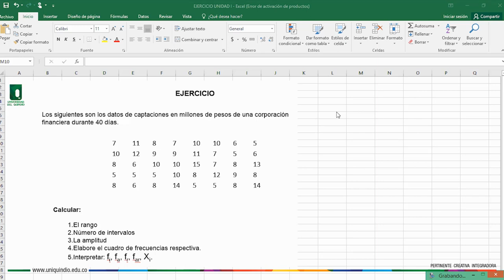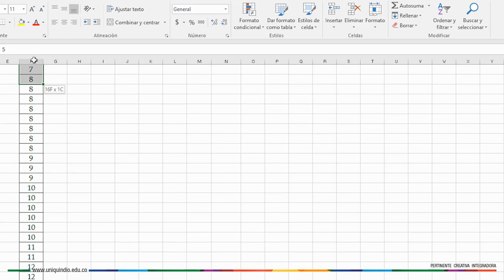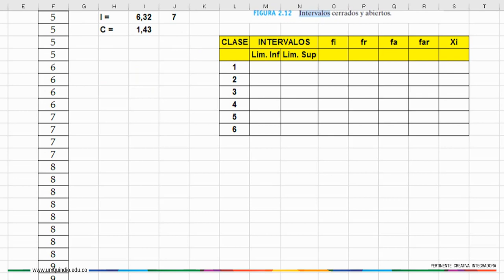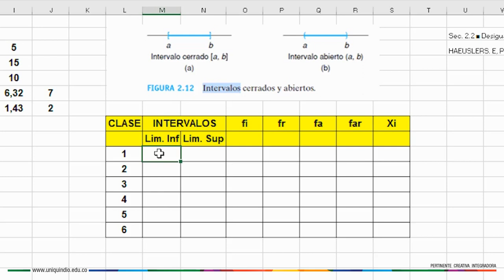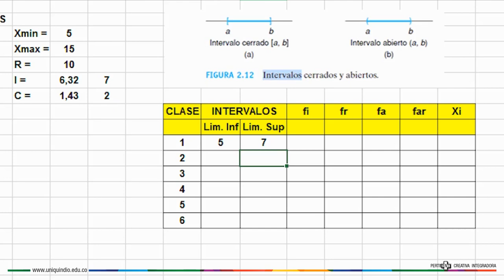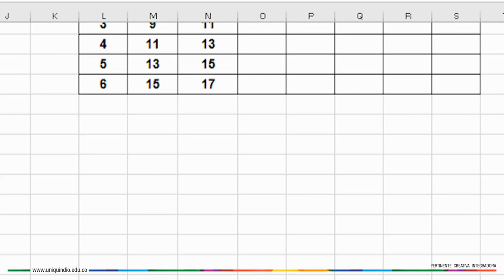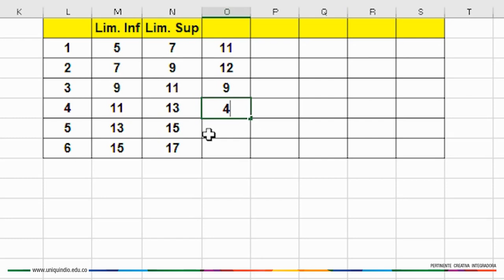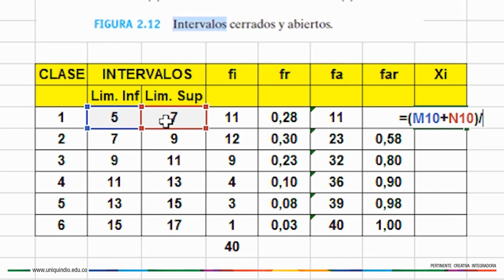Tabla de distribución de frecuencias